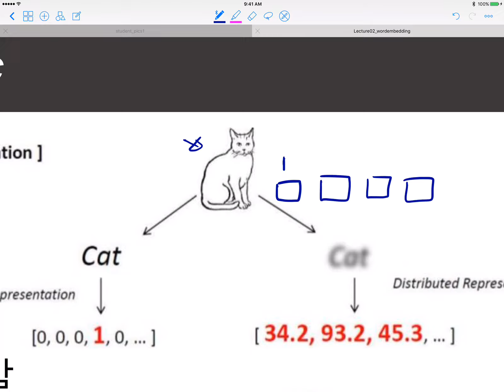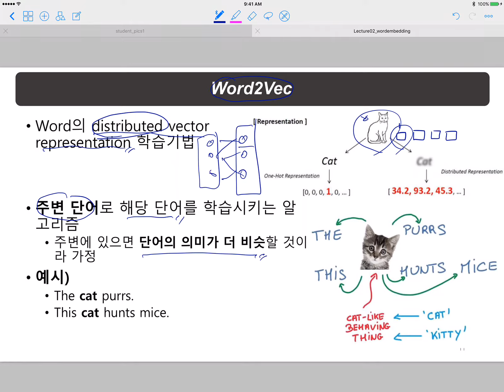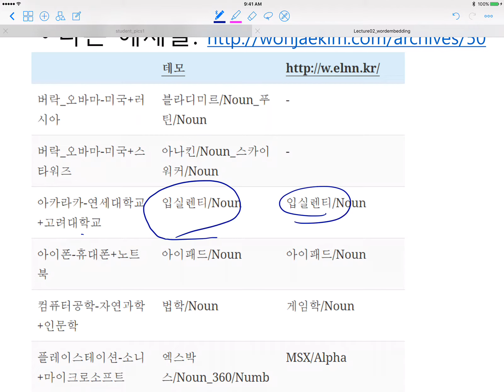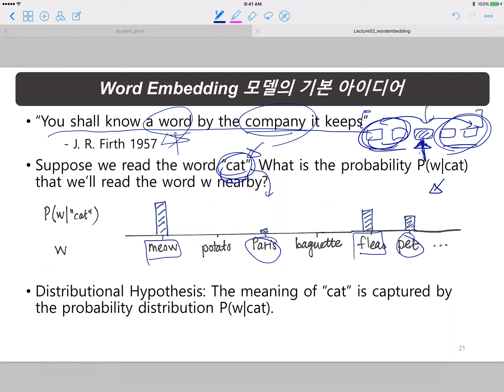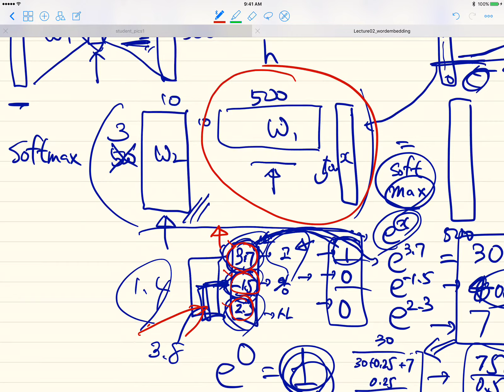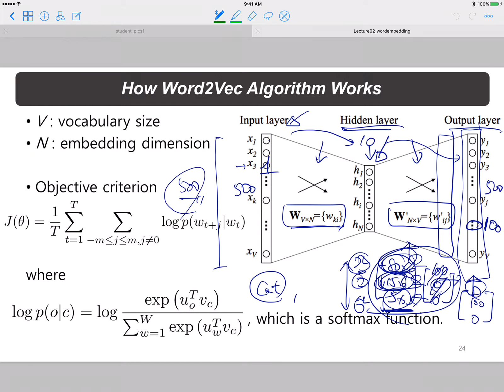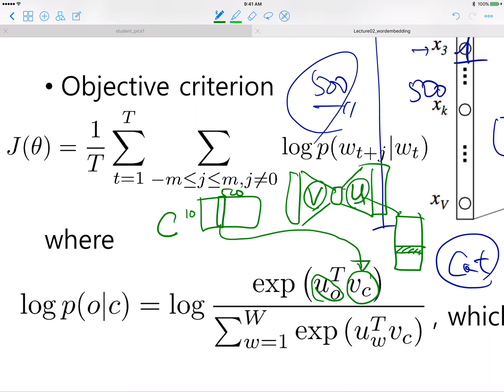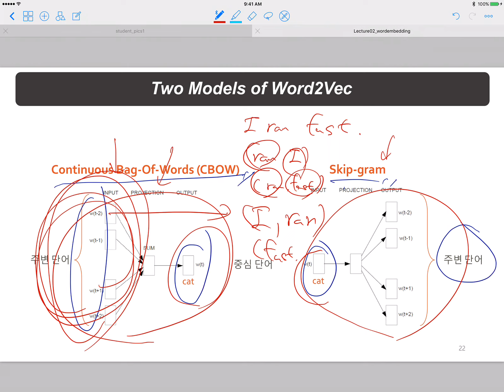Big Data and Info Retrieval Lecture 4 (170928) - word embedding